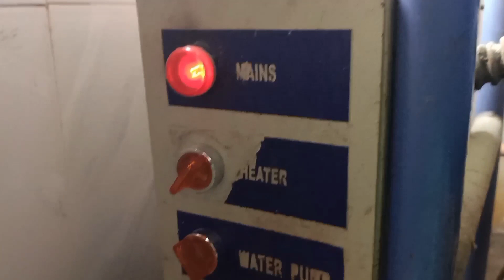আজ ডিউটি থেকে বার হবার সময় বিখ্যাত অভিনেতা বিপ্লব চ্যাটার্জীর সঙ্গে দেখা হয়ে গেলো কি বললেন উনি?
SANJIB PAL VLOG

sanjib pal blog#Daily vlog# Daily Rutine # Family Vlog # Travel Vlog # Receipi vlog #

Rumpas Vlog

@Please Join Us Facebook& Instagram @

video